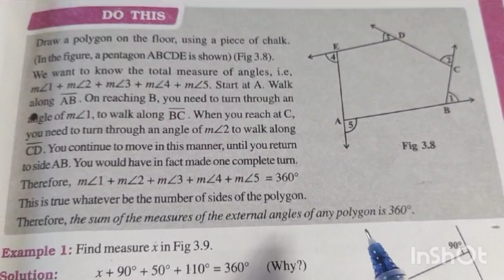Exercise 3.2 To find exterior angle x using property exterior angle sum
Exterior angle and number of sides